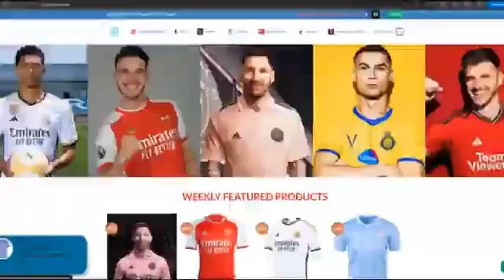September 17, 2023